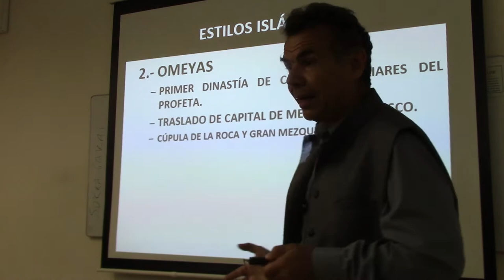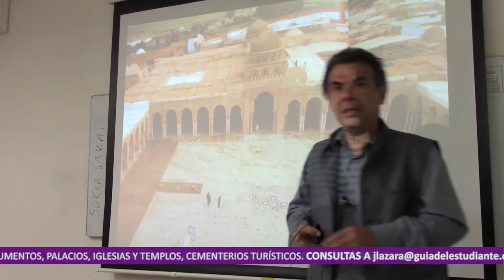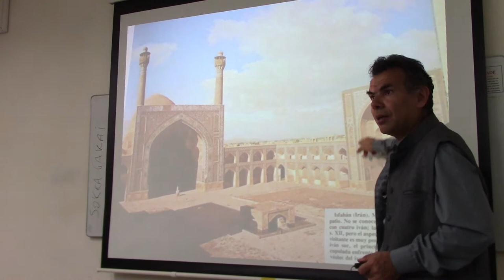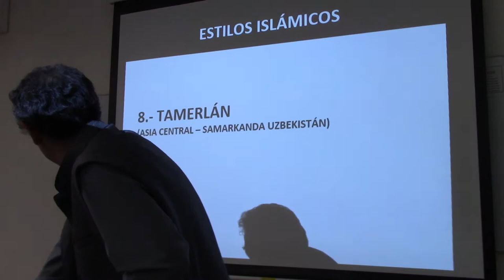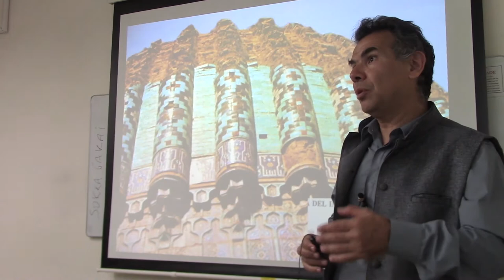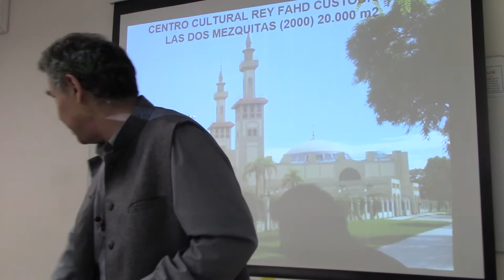259 ALGUNOS ESTILOS DE MEZQUITAS POR EL DR JUAN LAZARA